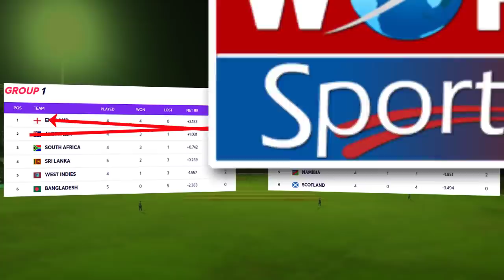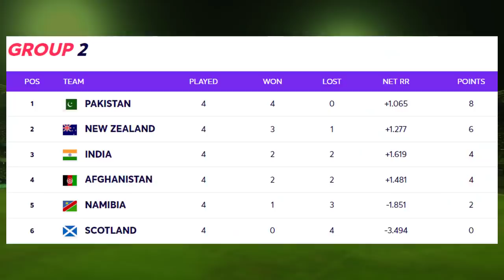India chances for Semi-Final, PAK vs IND final predictions | How Pakistan can beat Australia?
India chances for Semi-Final, PAK vs IND final predictions | How Pakistan can beat Australia? Today's matches

This video is about:
India in Semi-final
ICC T20 world cup 2021
T20 world cup 2021 records
Pakistan vs Australia semi-final
Rashid Khan and Mohammad Nabi
Afghanistan cricket team
Afghanistan cricket team in T20 world cup 2021
T20 world cup 2021 semi-finals
T20 world cup 2021 today matches
T20 world cup 2021 points table update
T20 world cup 2021
Pakistan cricket
Cricket
Akhtar Abbasi
Cricket news

All updates about ICC T20 World Cup 2021